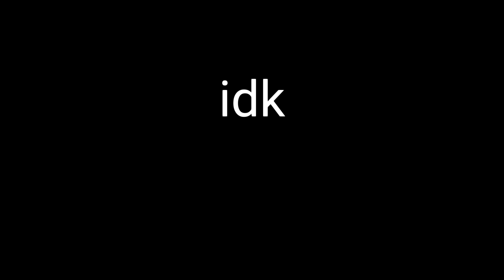HEATHERS- Candy Store || Short Paper Animatic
So I made a random paper animatic from all the drawings I did while I was in school. And yes, it's not gacha -.-